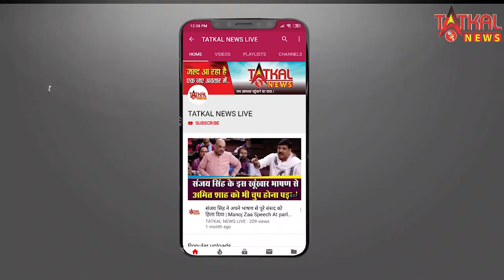कृषि कानूनों के विरोध में रैली, का किसानों से Bengaluru की घेराबंदी का आह्वान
कृषि कानूनों के विरोध में रैली, Rakesh Tikait का किसानों से Bengaluru की घेराबंदी का आह्वान